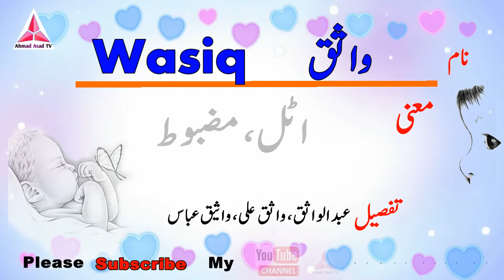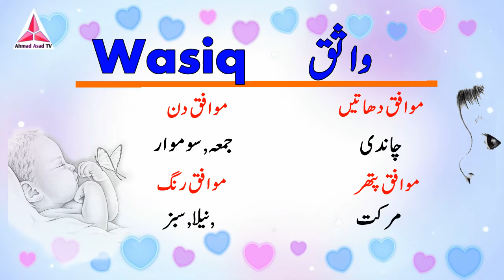Wasiq Name meaning in urdu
Hi Friends